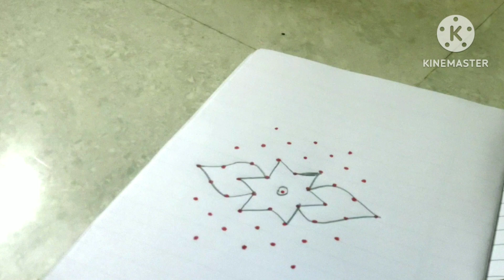7*4 Rangoli Design / Dot Kolam / Beautiful Rangoli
Simple rangoli designs for beginners and daily use for this rangoli. It is very easy.